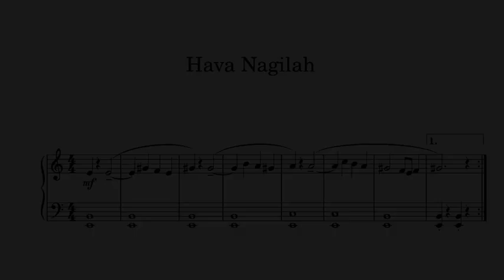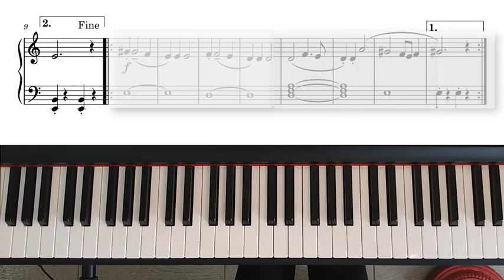Hava Nagilah - Easy Piece for Piano, Beginner Level.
Arrangement of the famous Israeli folk music for beginner pianists. Arranged by James Bastien.
This is a music book where you will find Hava Nagilah:
Folk Tune Favorites, Level 1 - Hard copy